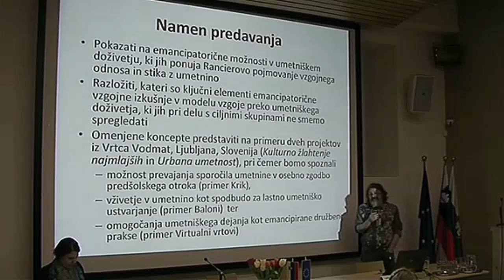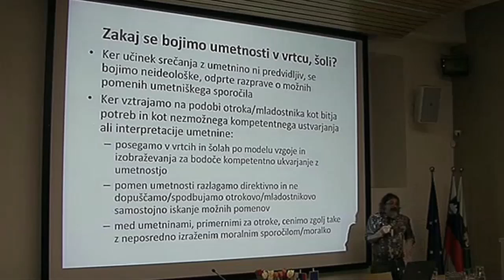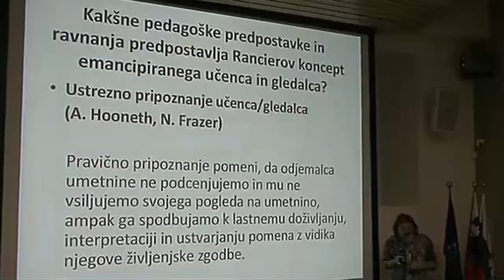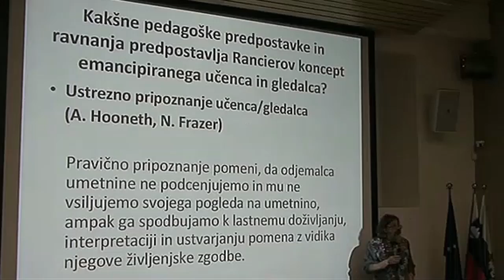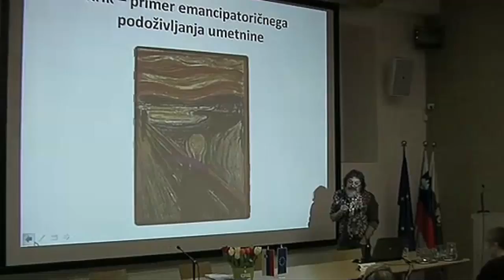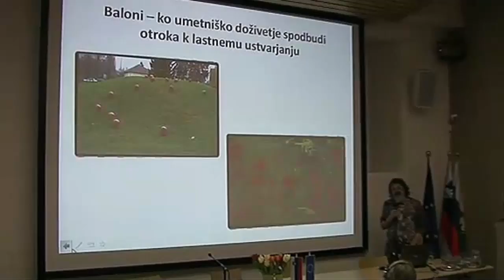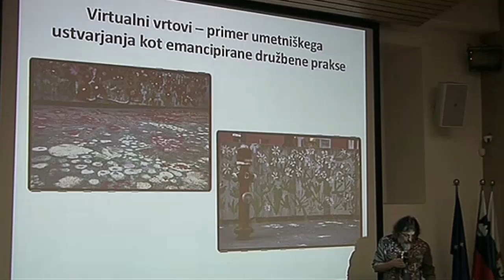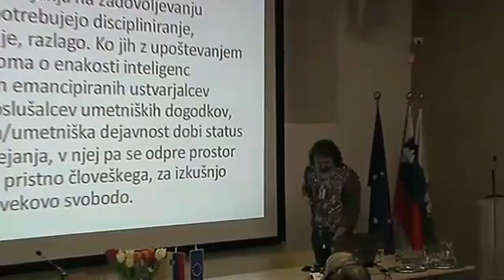prof. dr. Robi Kroflič, Oddelek za pedagogiko in andragogiko Filozofske fakultete v Ljubljani